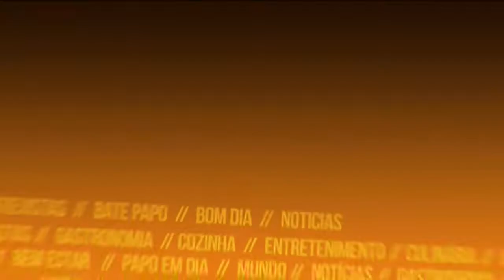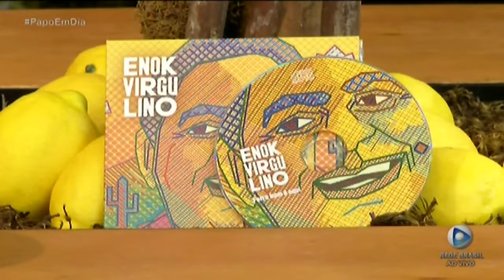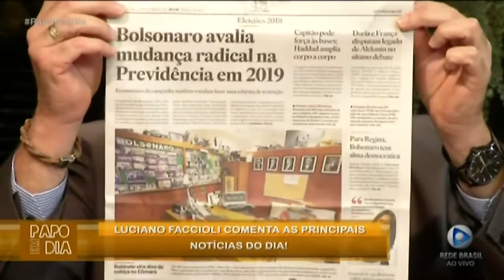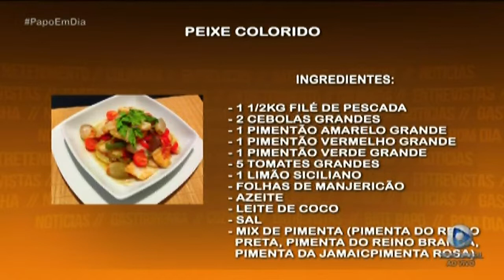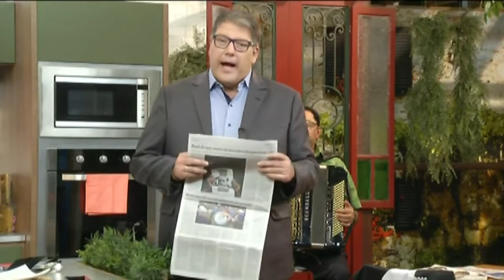PROGRAMA PAPO EM DIA COM O CASAL RICCO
ESTRÉIA DO PROGRAMA PAPO EM DIA COM LUCIANO FACCIOLI NO QUADRO  " CASAL RICCO " COM FLAVIA COSTA E RICCO SANTORELLO PREPARANDO UMA RECEITA DELICIOSA " PEIXE COLORIDO" PRATO FÁCIL, ACESSÍVEL E MUITO GOSTOSO.
ACOMPANHEM TODAS AS SEXTAS-FEIRAS DAS 11H. AS 11:50 NO CANAL 13 DA NET E CANAL ABERTO EM HD 10.1 / 50.1